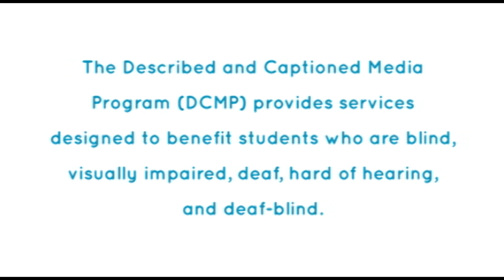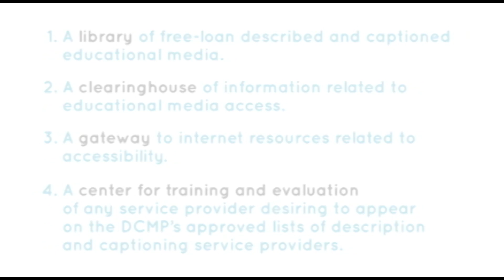THE PUBERTY WORKSHOP: GIRLS AND PUBERTY (Accessible Preview)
Shows what happens to a girl's body during puberty, and what to expect from the physical and emotional changes that accompany it.

Producer/Distributor: HUMAN RELATIONS MEDIA
Production Year: 2012
Grade Level: 4-6